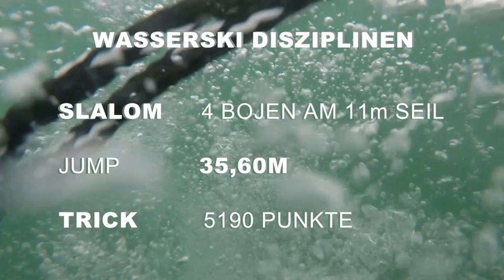Alexander Gschiel Saison 2017